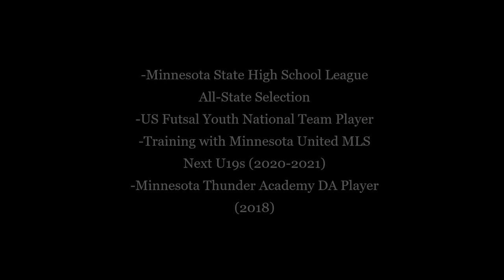Anthony Manciu Highlights 2021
Details:
Height: 5’9
Weight: 143
Age: 17